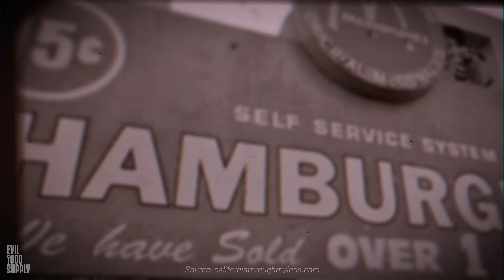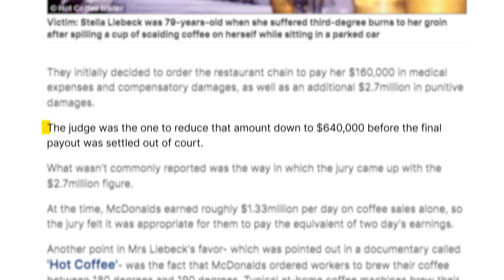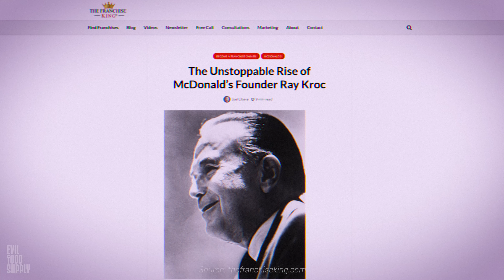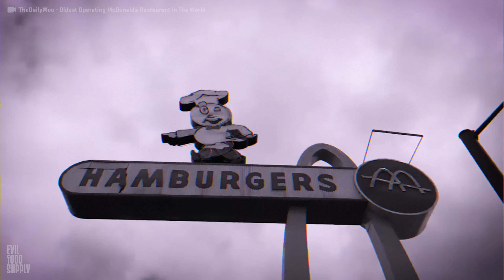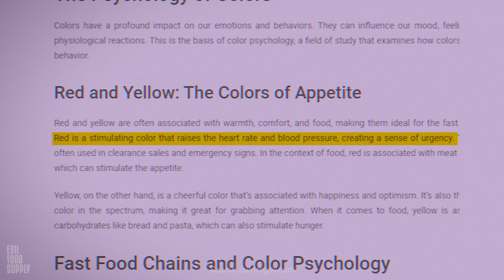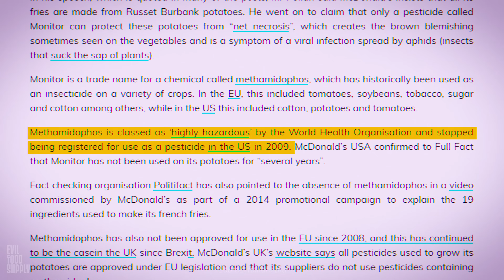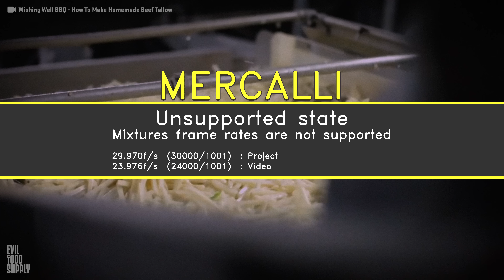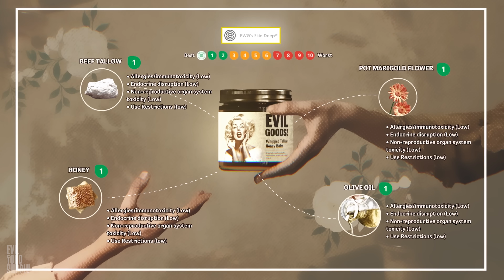The Dark Side of McDonald's Fries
🤕 If you’re ever injured in an accident, you can check out Morgan & Morgan. You can submit a claim in 8 clicks or less without having to leave your couch.

🍟 Get breaking news about our food supply to protect yourself from everyday toxins robbing you of your health ➡️
🎉 "You guys are literally changing lives. I love the emails they're short and sweet" - Dante, happy newsletter subscriber
🎉 "Love this newsletter! The only thing I'll open in my email lol" - Izzy, happy newsletter subscriber

This video does not provide medical advice.

This video is not an attempt to practice medicine or provide specific medical advice, and it should not be used to make a diagnosis or to replace or overrule a qualified health care provider's judgment. Viewers should not rely up this video for emergency medical treatment. The content in this video is not intended to be a substitute for professional medical advice, diagnosis or treatment. Always consult with a qualified and licensed physician or other medical care provider, and follow their advice without delay.

If you are or represent the copyright owner of materials used in this video and have a problem with the use of said material, please send us an email, and we can sort it out.